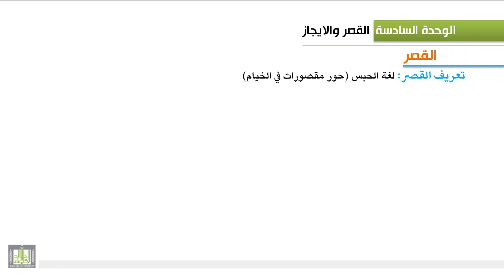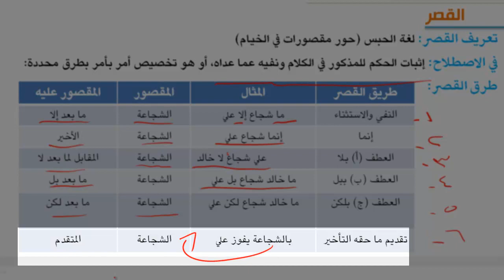الوحدة السادسة : القصر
مفهوم القصر - طرقه - أقسامه